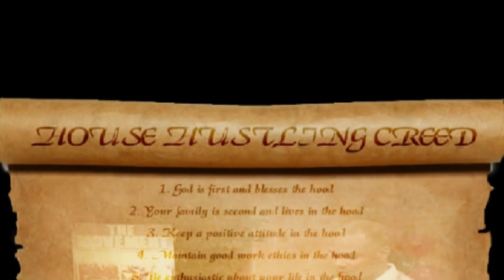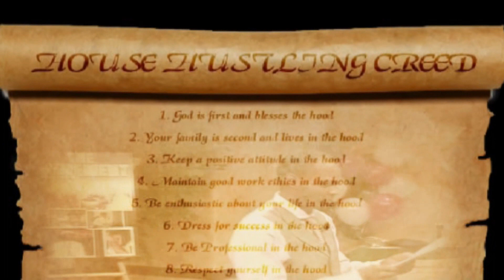House Hustling Promotional Video (2006)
House Hustling was a great example of our video editing skills put to work. Kenny Rushing the founder of the movement hired us to produce a DVD presentation for the movement. All footage was supplied by Mr. Rushing and Staff Members. We used a variety of images and video collected to compile this Great Promotional DVD that has giving Mr. Rushing and Connecx very positive results in promoting what we both do well.